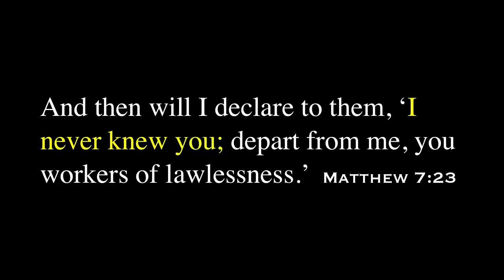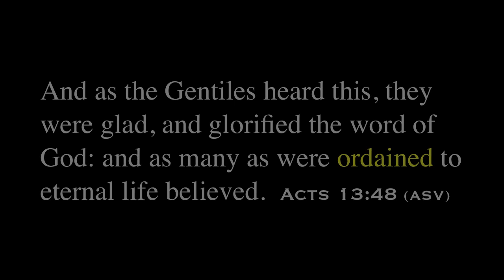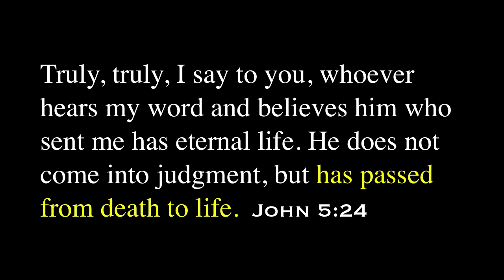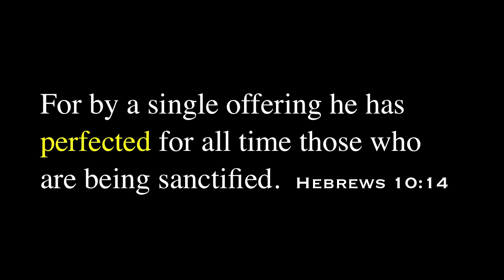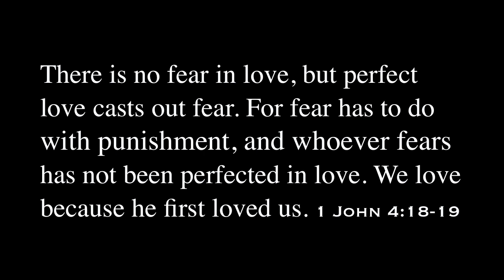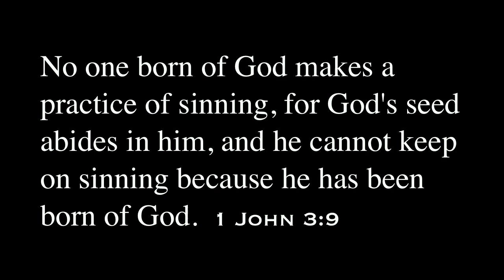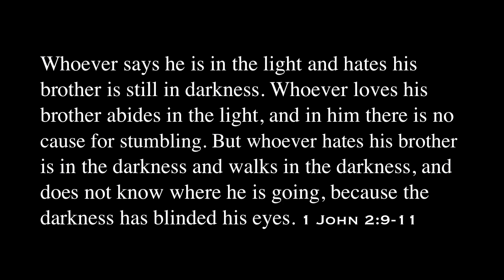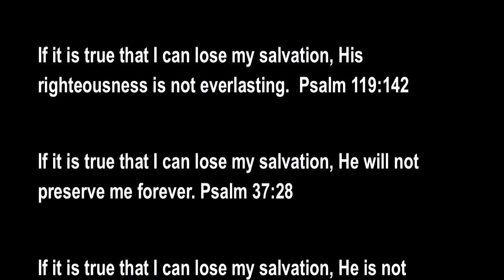Eternal Security Debate ASL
This video is signed in American Sign Language. Unfortunately, it does not have voice-over.

There is some confusion among deaf people regarding eternal security. I hope this sermon will help clarify some  biblical things that are misunderstood or misinterpreted. Also, I hope deaf Christians will be moved to praise God and worship more because eternal salvation depends on the will of the Father who loves them with everlasting love.